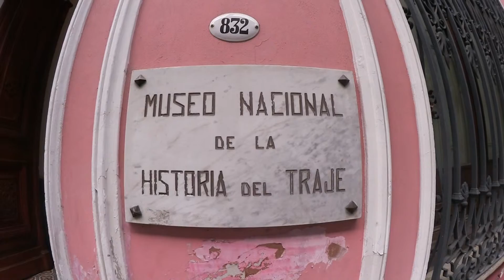Museo Nacional de la Historia del Traje calle Chile Buenos Aires Argentina